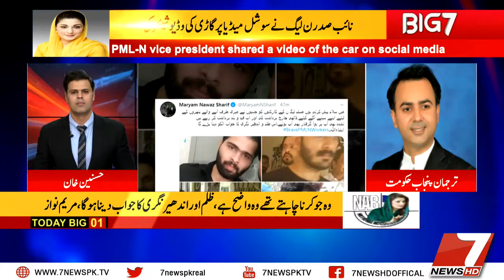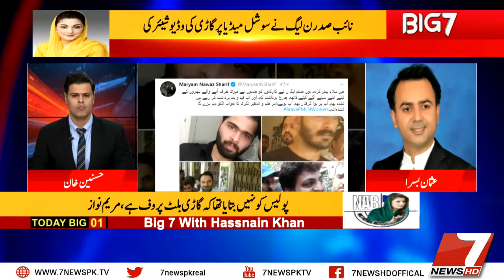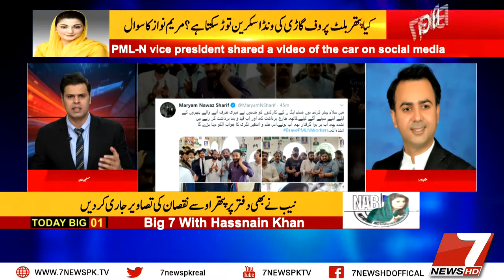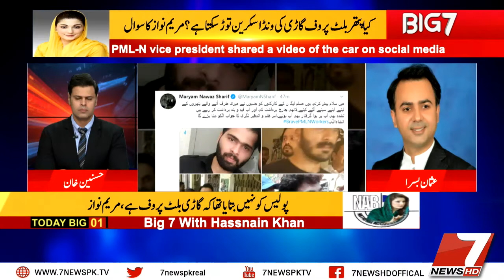Big7 Program with Usman Basra And Tahira Aurangzeb l 7NewsHD l 12 Aug 2020 l